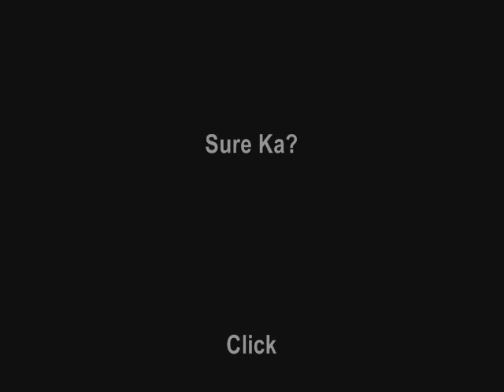Providence-II Siege Jan 28 2012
pahabol sa credits . BS Architecture . and JohnLoki :p